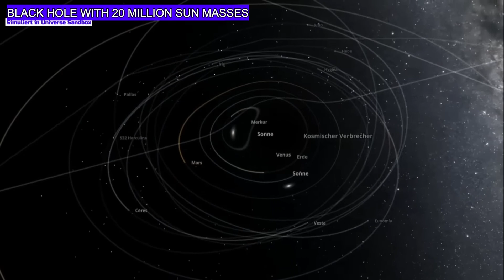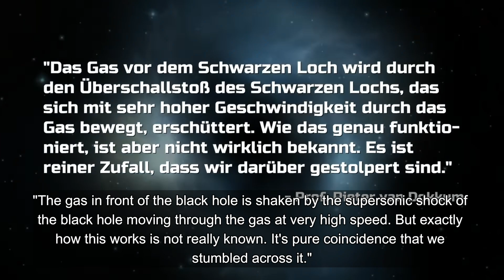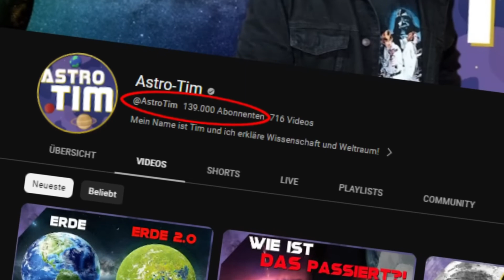OUT OF CONTROL: This 20 million solar masses BLACK HOLE speeds through space!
This monster black hole is hurtling uncontrollably through space! Using the Hubble telescope, NASA has discovered a black hole with 20 million solar masses that has been hurled out of its galaxy! How could this happen and do such marauding black holes pose a danger?